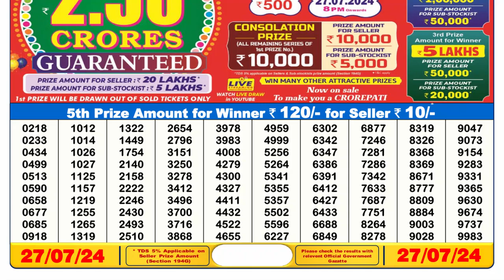🔴Dear Lottery Sambad Live 6pm today 27.07.24 Nagaland State Lottery Result